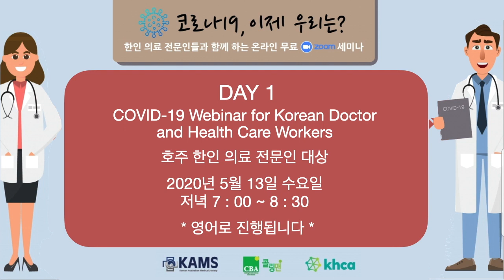[홍보] 한인 의료 전문인들과 함께하는 온라인 무료 세미나 (마감임박)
한인 의료 전문인들과 함께 하는 온라인 무료 세미나 "코로나19, 이제 우리는?"이 개최 됩니다.
관심있는 분들의 많은 참여 바랍니다.